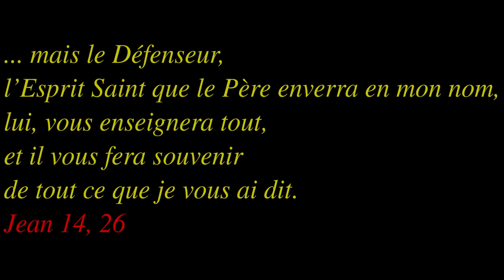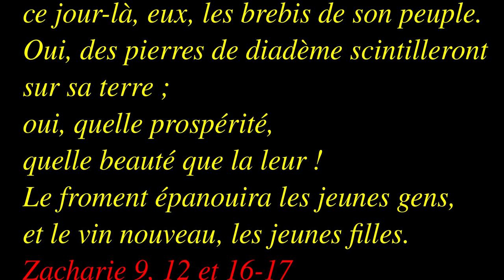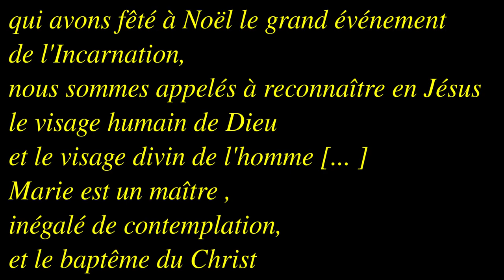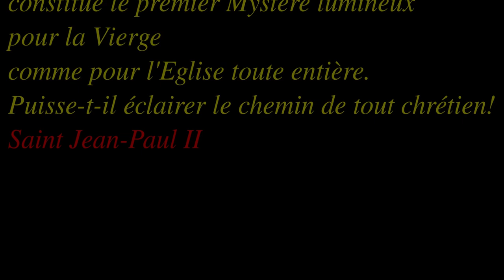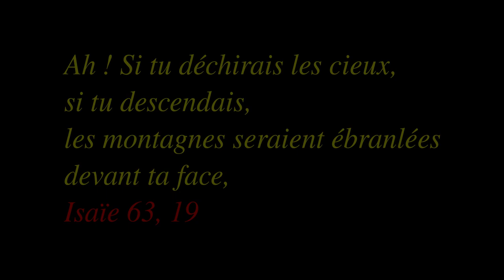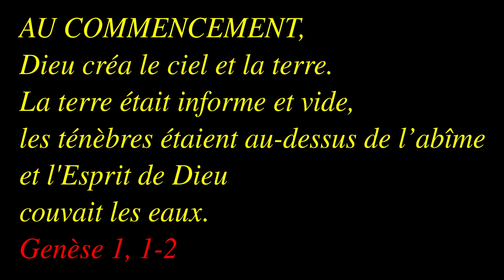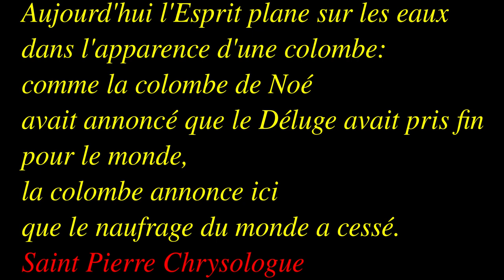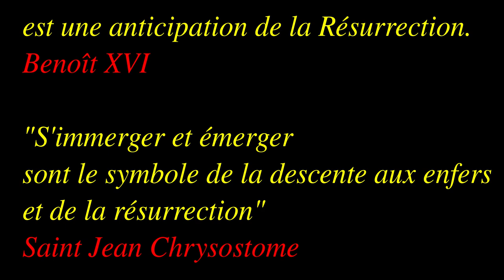Dimanche du Baptême du Seigneur C 2021 22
Isaïe 40, 1-5.9-11 et Luc 3,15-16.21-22